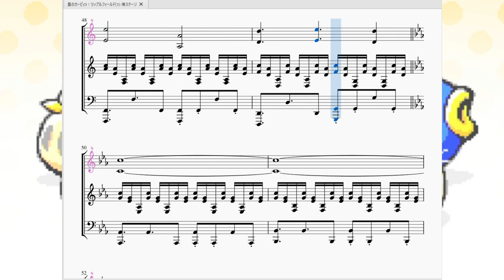星のカービィ3：海ステージ-リップルフィールド(1) Kirby's Dream Land 3：Ripple Field 1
今回は「星のカービィ3」のレベル2-1ステージで流れるBGMを再現させて頂きました。

　星のカービィ3の中での有名曲の1つですね。ゲームは知らなくてもこの曲は知ってる人も多分いるでしょう。
　16分音符の装飾音にハ長調→変ホ長調への移調とカービィミュージックお馴染みのテクニック(?)がふんだんに使われています。主旋律の音が絶妙に遅い(付点4分音符や２分音符、全音符)ので、まるで一昔前のj-popの曲みたいに聞こえるのが趣深いですね。

　星のカービィ3はこんな感じでほんわかとした、ほのぼのとした、16分音符があんなに連続しているのになんだか優しい曲になるんだから面白いですよね。これが石川淳マジック…!

因みにこの曲は初登場の2-1以外にも2-4,2-6,4-3で流れます。